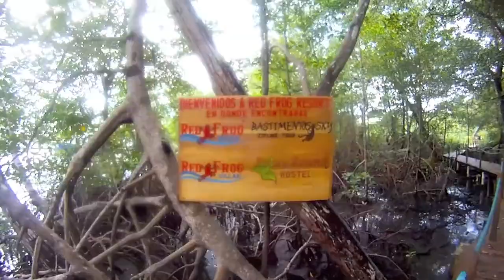Bastimentos, Bocas del Toro.mov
Video and editing by Rachel Vinatieri and Raja Iliya